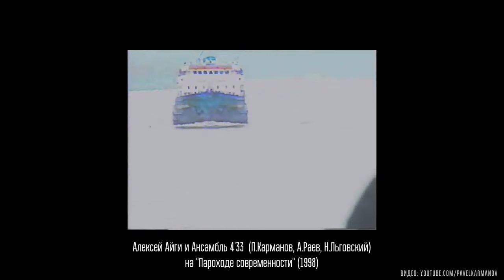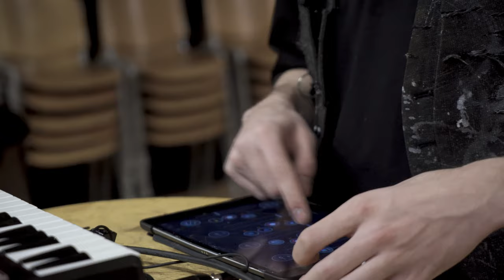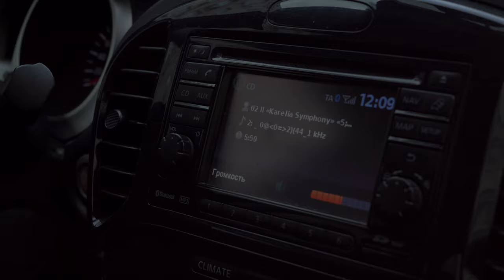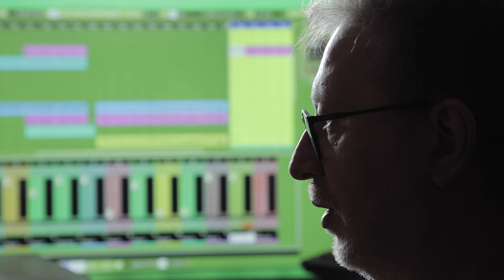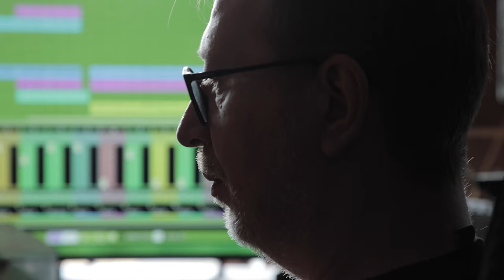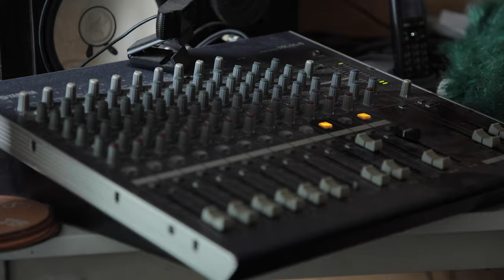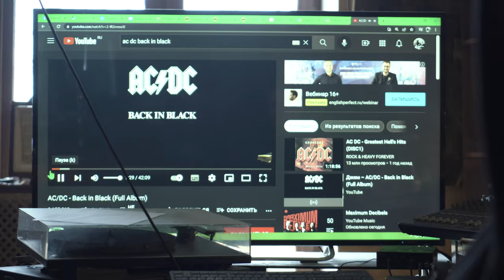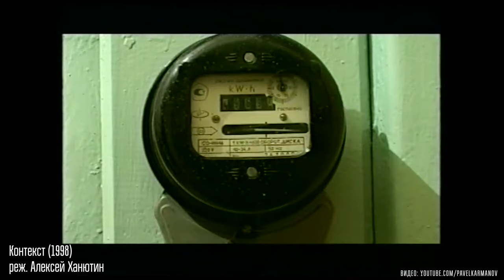Павел Карманов нА ПИКе Аркадия Пикунова - От ДОМа до дома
нА ПИКе / Диалог с искусством

Выпуск создан при генеральной поддержке Союза Композиторов России.

Второй выпуск с Павлом Кармановым - это попытка погрузиться в жизнь композитора с некоторого другого ракурса относительно нашего первого выпуска. В этом выпуске Аркадий Пикунов вместе с Павлом Кармановым проделают путь от любимого места композитора - Культурного Центра "ДОМ", до квартиры в поселке художников, где Павел живёт и занимается творчеством.

Павел Карманов - советский и российский композитор. Его часто называют композитором-минималистом, однако сам Павел не относит себя к этому течению, а лишь использует композиторские техники минималистов. В личном разговоре с нашей командой известный пианист Алексей Любимов назвал Павла Карманова композитором-эклектиком.

Карманов – автор произведений для камерных ансамблей различных составов, для голоса в сопровождение инструментального ансамбля, хоровых и симфонических сочинений. В 2016 году создал новую редакцию оперы А.П. Бородина «Князь Игорь» для постановки Юрия Любимова в Большом театре России. Также автор музыки к х\ф «Большой» В.Тодоровского, «Солдатский декамерон» А. Прошкина, «Гольфстрим под Айсбергом», Е.Пашкевича «Враги» М.Можар, «Арена» («Гладиатрикс») Т.Бекмамбетова и др., сериалов «Умножающий печаль» О.Фесенко, «Только ты» Н.Джорджадзе «Место встречи» А.Хамраева и др.
В числе исполнителей и интерпретаторов его музыки множество знаковых музыкантов и коллективов, среди них: пианист Алексей Любимов, альтист и дирижер Юрий Башмет, и оркестр «Новая Россия»,  виолончелист Борис Андрианов, Оркестр без дирижера ПЕРСИМФАНС, ансамбль “Солисты Москвы” п\у В.Спивакова, Московский Ансамбль Современной Музыки (МАСМ), Ансамбль духовной музыки «Сирин», московский «Opensoundorchestra» п\у Станислава Малышева, ансамбли «Seattle Chamber Players» «Calidore String Quartet» и ОДЕОН-квартет (США), ансамбль «Дивертисмент» п\у Ильи Иофф (С.-Петербург), камерный оркестр «Солисты Нижнего Новгорода» п/у М. Емельянычева, ансамбль солистов «The Pocket Symphony» п/у Н. Кожухаря; ансамбль «Opus posth» п/у Т. Гринденко; перкуссионист Марк Пекарский и его ансамбль и многие другие.

Ведущий: Аркадий Пикунов
Операторы: Софья Леонидова, Алексей Табаков
Монтаж: Анастасия Кожевникова
Редакторы: Аркадий Пикунов,  Анастасия Петровская, Софья Леонидов

@Pavel Karmanov